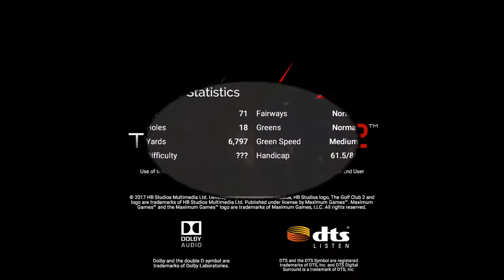The Golf Club 2 : Team Reacharound Daily #8 At Royal Ethaland.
A beautiful looking golf course with plenty of long grass to hack out of :) This is an awesoe course to play with no aids. My star rating 5.